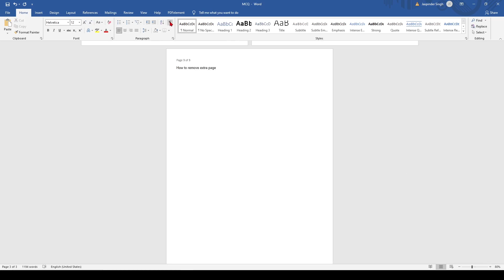how to remove Blank Pages In Microsoft Word ms word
how to remove blank pages in ms word 2007,
how to remove blank pages in ms word,
remove blank page in ms word,
delete blank pages in ms word,
how to delete the blank pages in ms word,
remove extra page in ms word,
how to remove empty page in ms word,
how to delete extra blank pages in ms word,
how to remove blank pages from ms word,
how to delete blank pages in ms word 2007,
how to delete blank pages in ms word,
how to remove extra blank page in ms word,
to remove blank page in word,
how to remove blank page in ms word,
how to remove extra blank pages in word,
how to remove extra page in ms word 2013,
how to delete blank pages in ms word 2016